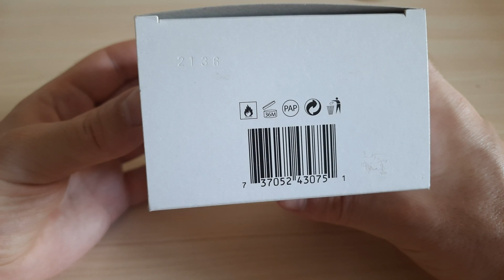Escada Especially Escada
Распаковка тестера парфюма Escada Especially Escada